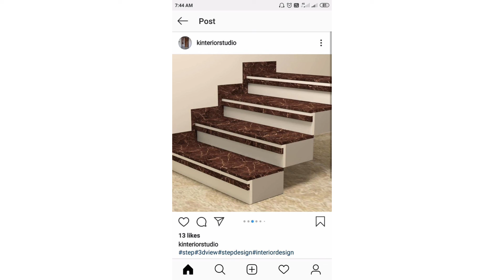ToP 2022 latest design stair TOP design idea